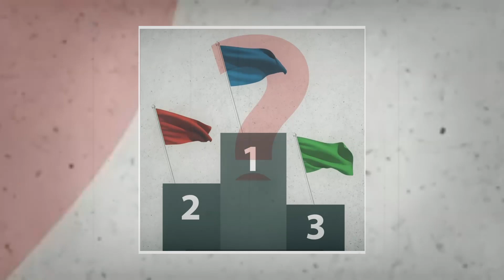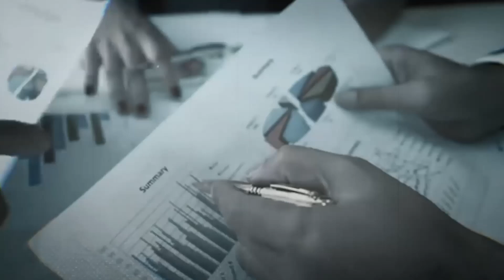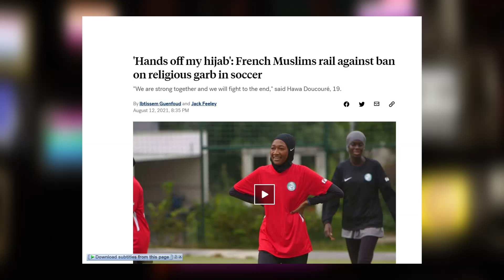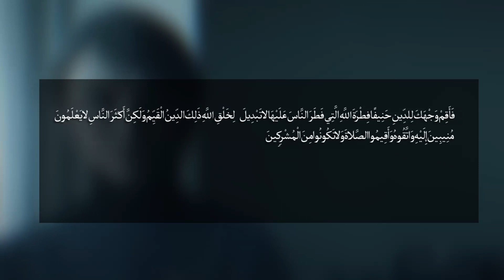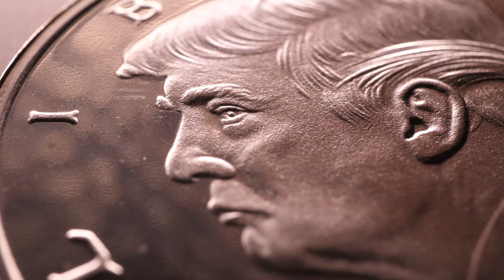Marka Hore Fahan Siyaasadooda Midig iyo Bidix | Yaa Daran ?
Midig mise bidix .. waa maxay farqiga u dhaxeeyo labadaan garab ..  adiga ka muslim ahaan yaa kuu dhow bidixda libreeliga ah .. mise midig muxaafid ah

Maxaa laga wadaa horta bidix iyo midig .. waa maaxy waxa ay aaminsan yihiin labadaan garab

goormuu soo bilowday adeegsiga midig iyo bidix
waa mowduuc muhiim ah kaagana filan kun muxaadaro si aad u fahnto siyaasadahooda

maanta ka dambana aadan ku wareeri doonin markaad maqasho bidix ama midig  .. ku soo dhawaada mowduucaan muhiimka ah … يا اهلا وسهلا

Wixii ka horeeyay 2016 waa bilaabashada dhabta ah ee  casriga trump  way yarayd in aan maqalno midid iyo bidxi  .. maraykanka ama ugu yaraan sida maanta aan u maqalno ma ahayn

Labada xisbi ee maarykanka waxaan uun ka aaminsanayn labo xisbo oo si caadi ah u tartmaayo furuuq  weyna u dhaxaynin